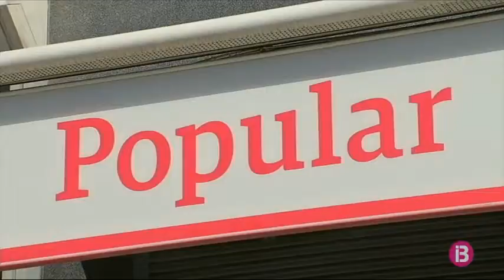L’ERO del Santander suposarà retallar 3.700 llocs de feina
Els sindicats consideren que la xifra està sobredimensionada